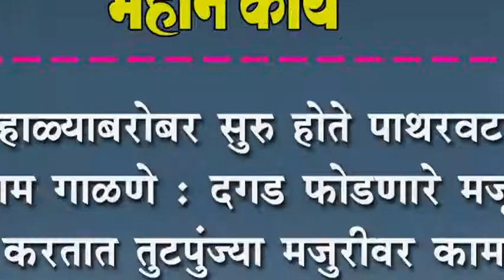उन्हाळ्याबरोबर सुरु होते पाथरवटांचे घाम गाळणे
उन्हाळ्याबरोबर सुरु होते पाथरवटांचे घाम गाळणे : दगड फोडणारे मजूर करतात तुटपुंज्या मजुरीवर काम